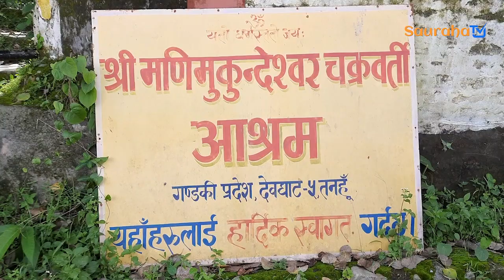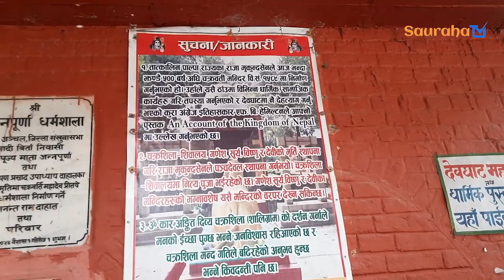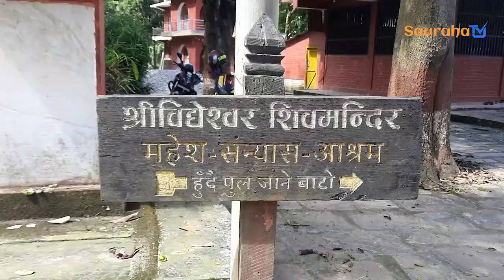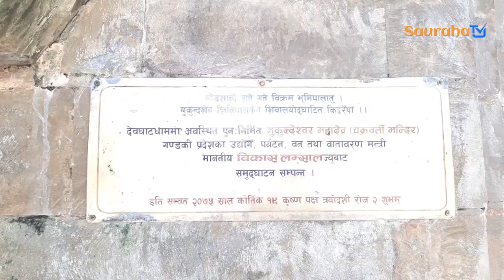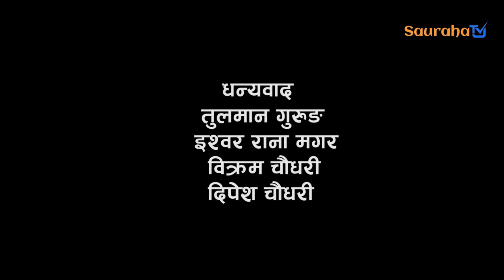देवघाटमा अचम्मको शिला ।। हरेक बर्ष बृद्धि हुदै जाने शिला ।। Madi Mukundesor Mandir ।। Devghat Dham